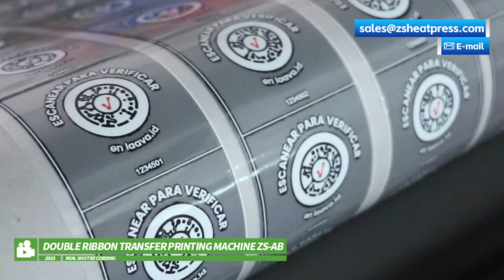Double ribbon transfer printing machine ZS-AB